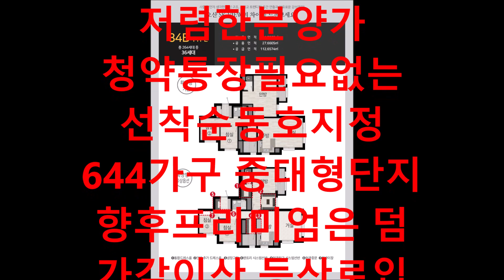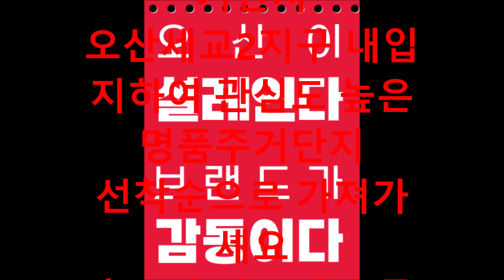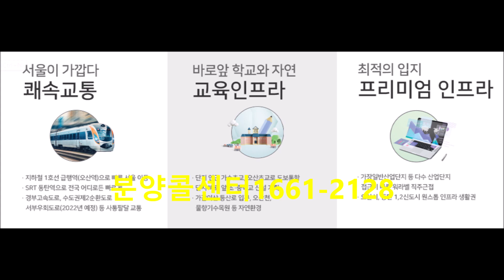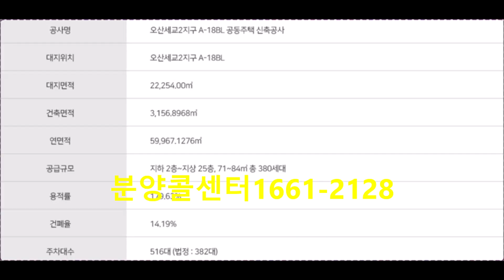오산세교sk뷰아파트줍줍